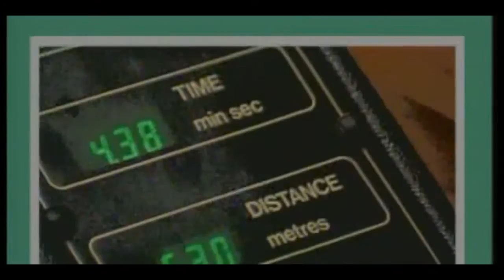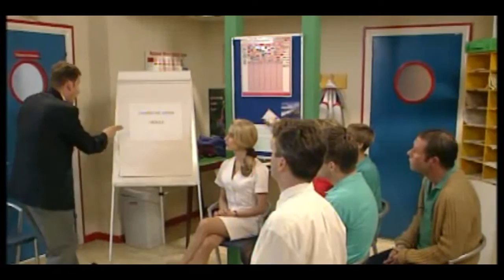The Brittas Empire S06 E02 Body Language